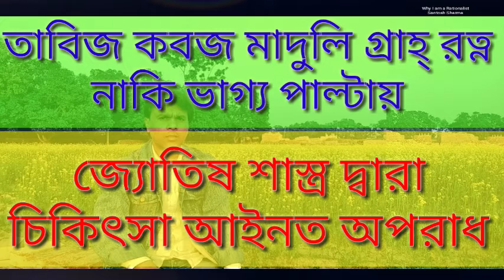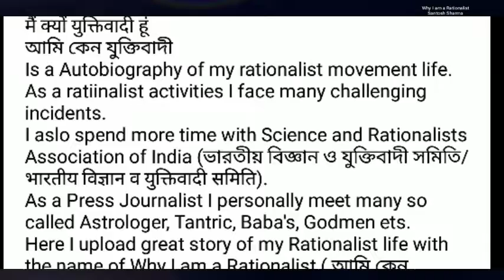Episode 8 # jyotish shastra vigyan noy bujruki shastra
জ্যোতিষ শাস্ত্র বিজ্ঞান নয়, বুজরুকি শাস্ত্র

তাবিজ কবজ মাদুলি গ্রাহ্ রত্ন নাকি ভাগ্য পাল্টায় !
জ্যোতিষ শাস্ত্র দ্বারা চিকিৎসা আইনত অপরাধ !
জ্যোতিষ শাস্ত্র বিজ্ঞান নয় , বৈজ্ঞানিক ও বুজরুকি শাস্ত্র কেন ?
জানতে দেখুন এই ভিডিওটি।